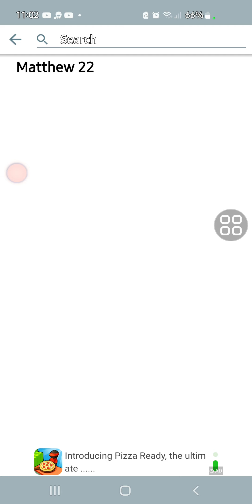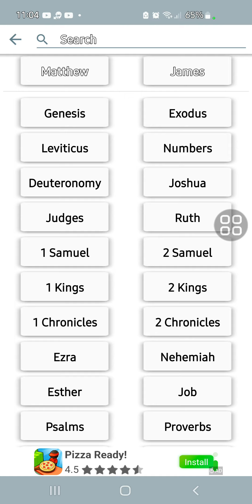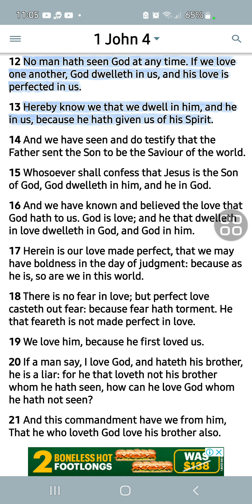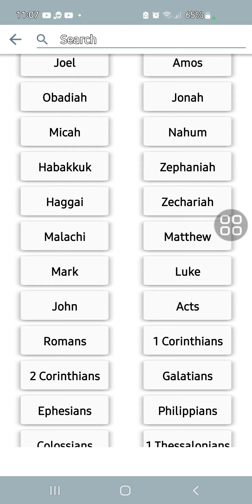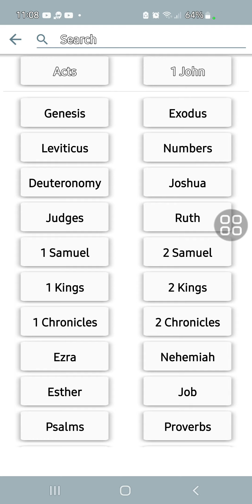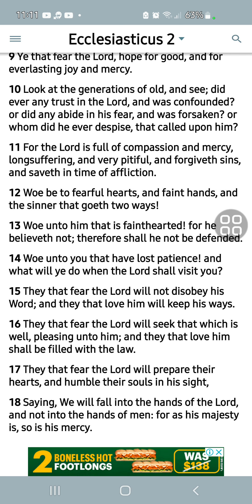LET NOT THAT MAN THINK HE SHOULD RECEIVE ANYTHING........